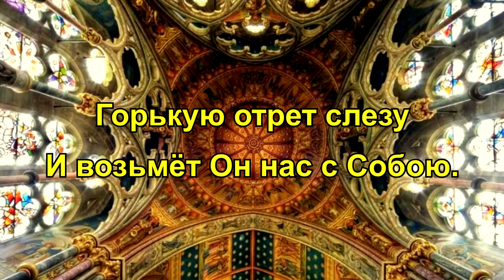Протестанты. Лютеранский хорал "Всем, кто в мире слезы льет" (6 r)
Всем, кто в мире слёзы льёт,
Весть благую возвещайте:
Скоро наш Господь придёт,
Бога радостно встречайте.
Бог спасение даёт всем, кто ждёт.

Бог с любовью к нам грядёт.
Обратитесь и покайтесь!
Он избрал нас в Свой народ.
С ликованьем приближайтесь!

Он пустыню наших душ
Оросит живой водою.
Горькую слезу отрёт
И возьмёт Он нас с Собою.

лютеране России, лютеранство